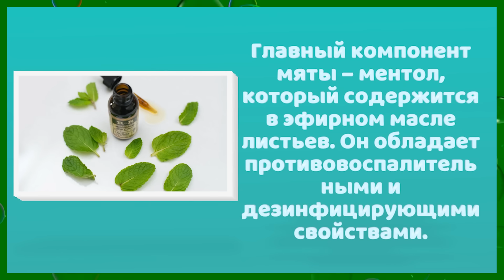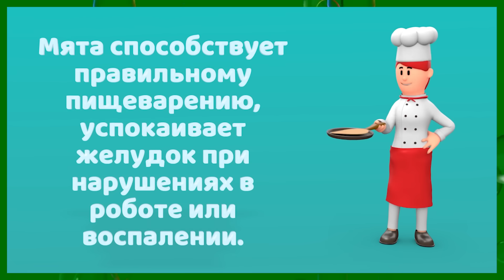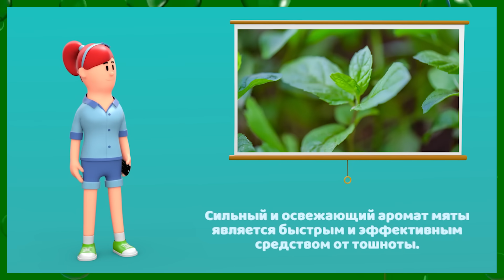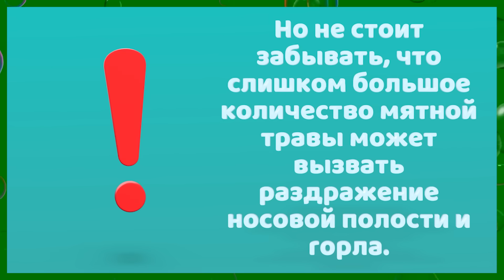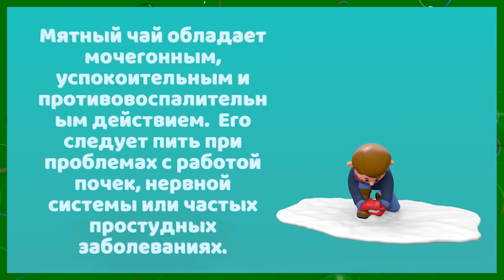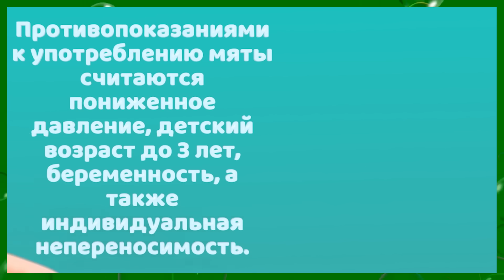Что лечит мята?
В этом видео вы узнаете про мяту, её полезные свойства и применение. Будьте здоровы!

In this video you will learn about mint, its beneficial properties and uses. Be healthy!